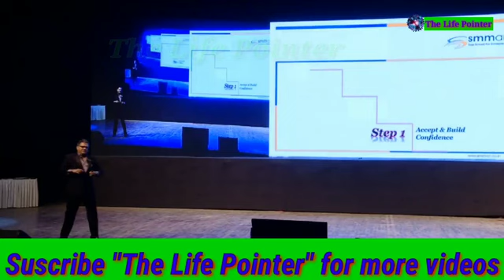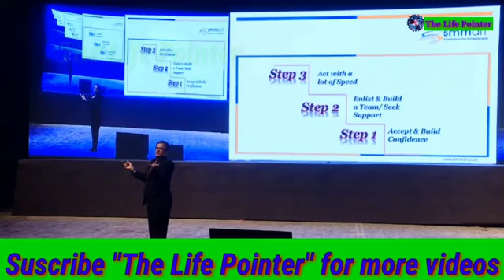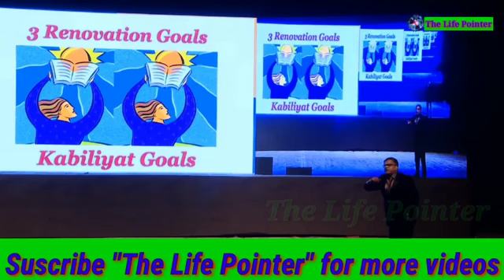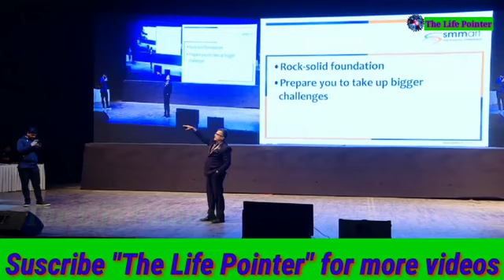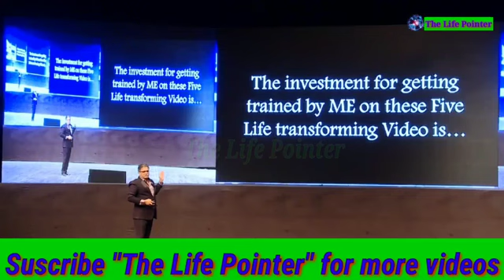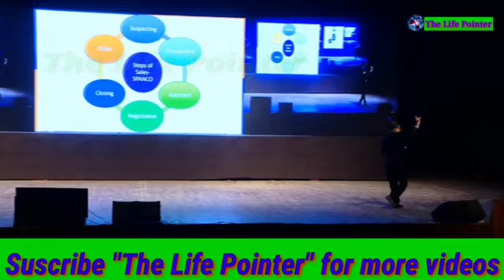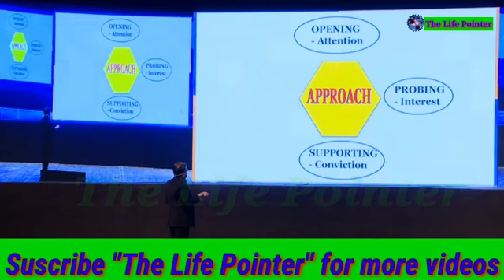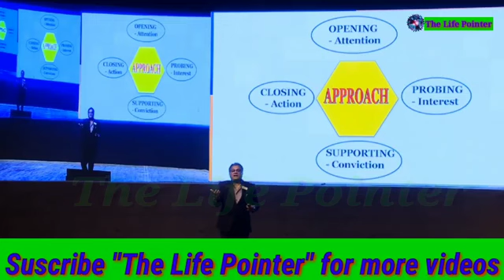GOAL SETTING|| (PART 4) ||BY MR SANTOSH NAIR || goalsettingtips @rj.rajnish64 @honey64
GOAL setting part 4 by Santosh nair

Tools :- Mi True Wireless Earphones 2C